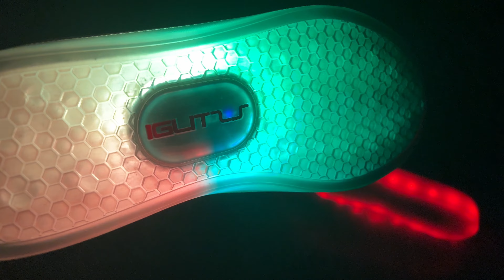IGLITZS What’s different about LED shoes?